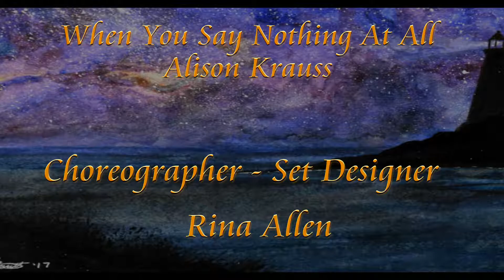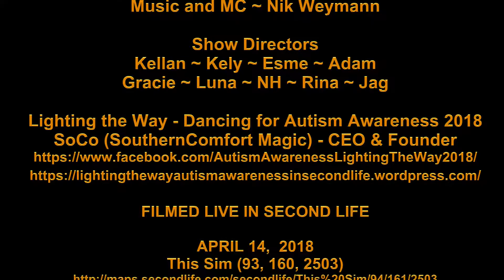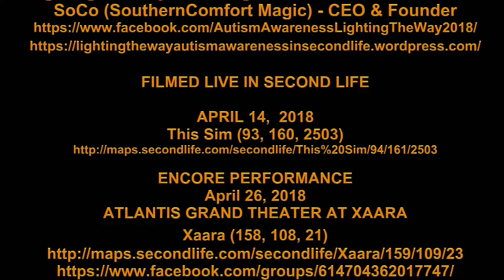Rina When You Say Nothing At All LTW Atlantis Grand Theater 14 and 26 April 2018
When You Say Nothing At All - Alison Krauss
Choreographer - Rina Allen
Dancers - Rina and Kely

THE ATLANTIS GRAND THEATER
LIGHTING THE WAY
DANCING FOR AUTISM AWARENESS

Lighting the Way - Dancing for Autism Awareness 2018
SoCo (SouthernComfort Magic) - CEO & Founder

ENCORE PERFORMANCE
April 26, 2018
ATLANTIS GRAND THEATER AT XAARA
Xaara (158, 108, 21)